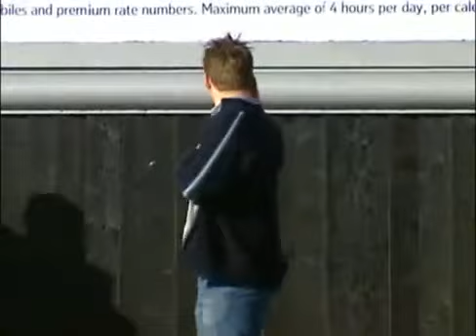Just For Laughs: Gags Season 1 Episode 3 Part 2/2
คลิปแกล้งคน ปี่ 1 ตอนที่ 3 Part 2/2 ประเทศ English Thai - Eng